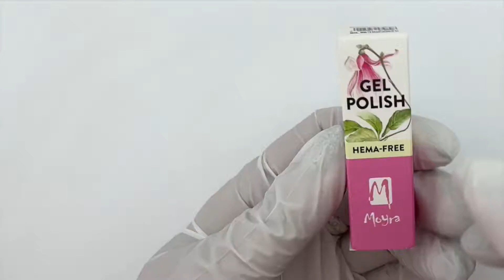MOYRA HEMA-FREE MINI GEL POLISH NO. 6